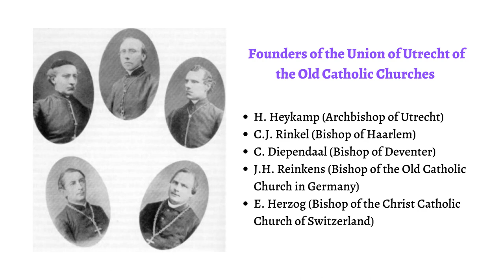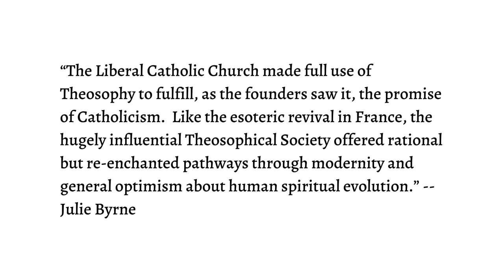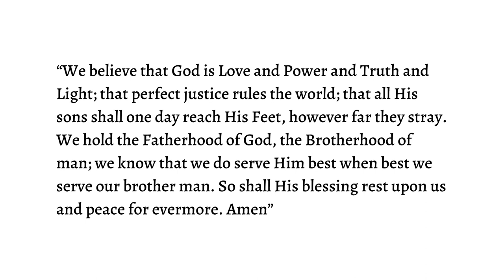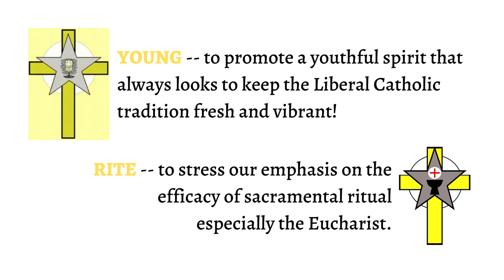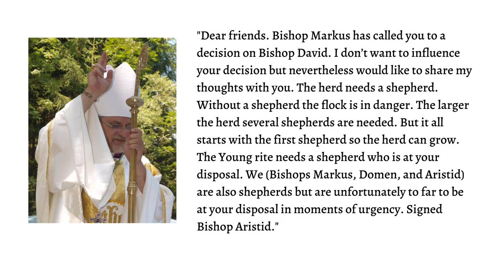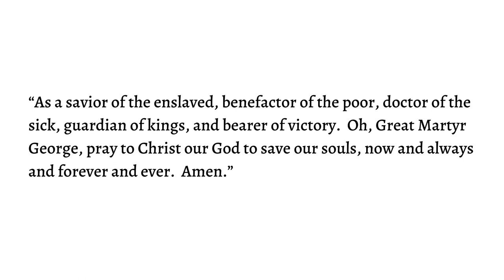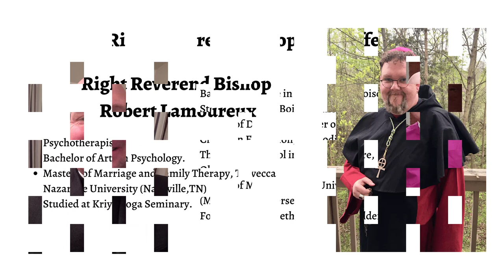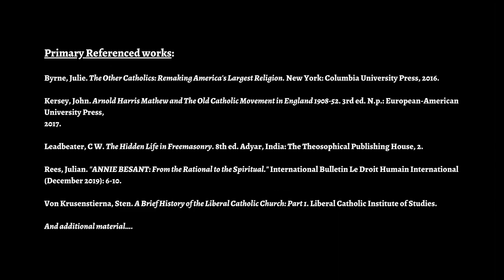Community of Saint George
This is the story of the Community of Saint George, a jurisdiction or micro-denomination within The Young Rite.  Our Story starts with the foundation of the Liberal Catholic Church and discusses the influences on the foundation of the Liberal Catholic Church through Theosophy and Freemasonry.  The story talks about the Independent Sacramental Movement and the foundation of the Young Rite and how the Young Rite developed in the United States with the founding of the Community of Saint George.